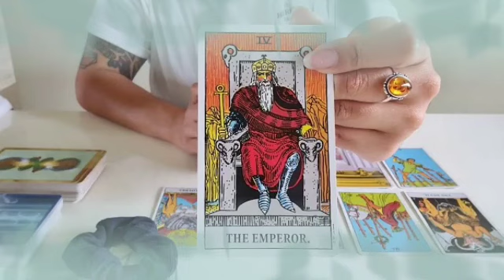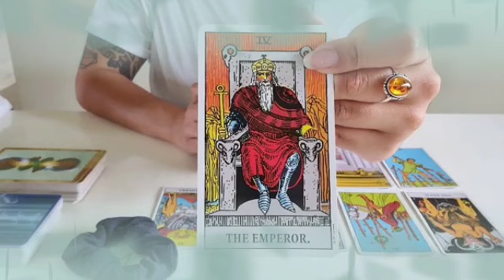برج الدلو ♒ انجذاب جسدي من حبيبك♥️نعم يحبك👌وايه ناوي😏نجاح انتفاد من اقرب الناس😱